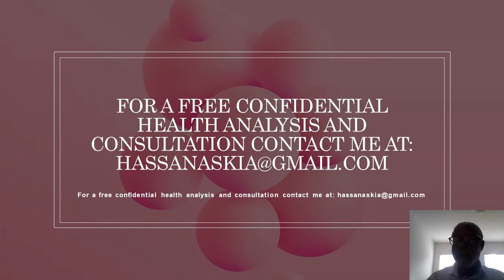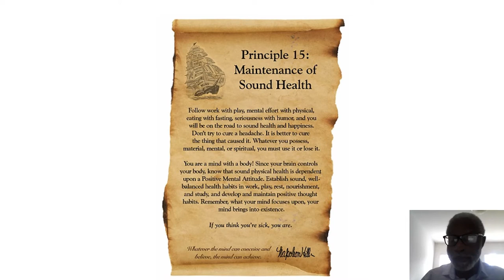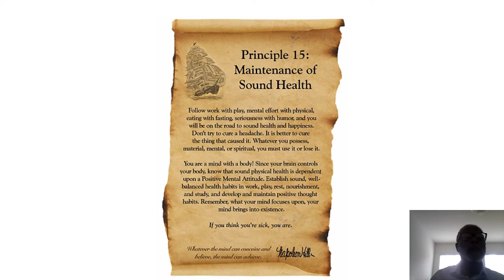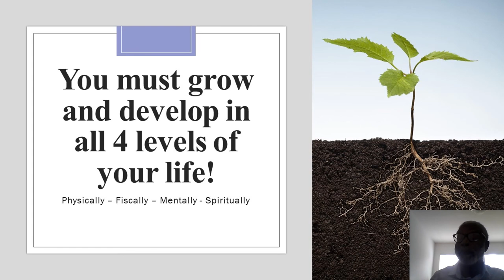Napoleon Hills' Success Principle 15 - Maintenance of Sound Health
In this video we discuss Napoleon Hills' Success Principle 15 - Maintenance of Sound Health.

You need to get a health, fitness, life and nutrition coach.